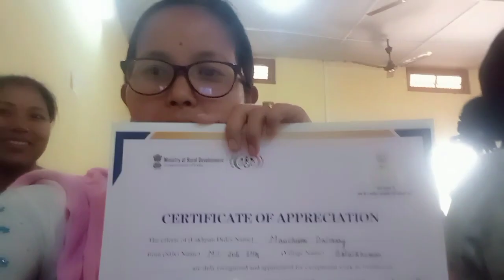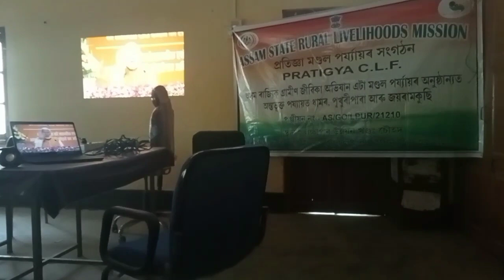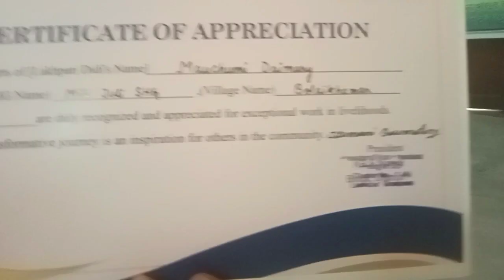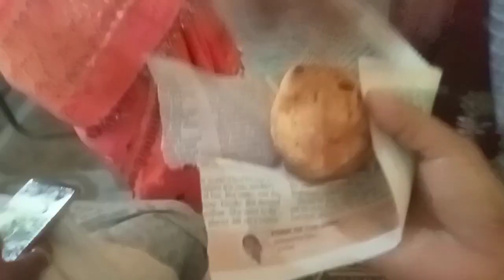rato rat lakhpati 🤩😁🎉😁🤩🎉@ channel Hindi Rabha boro assmes garo language vlog Mouchumi Daimary Rabha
rato rat lakhpati 🤩😁🎉😁@ Mouchumi Daimary Rabha Vlog channel Hindi Rabha boro assmes garo language vlog from Meghalaya 💚 Assam 💚 northeast India ♥️